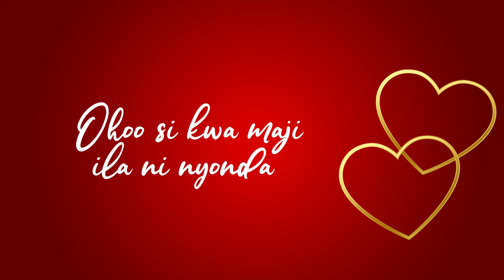Jiya Theme Song - Akil The Brain [LYRICS]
JIYA  MOYO NI CHUO